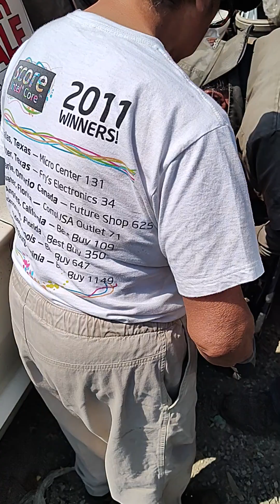removing engine parts 2024 Aug 10th